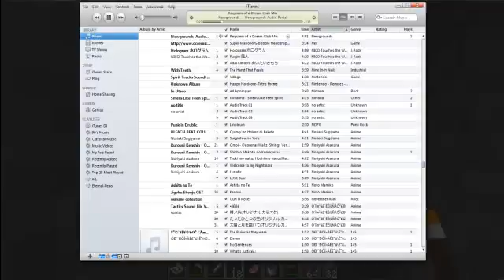Let's Play Minecraft 21: FINALLY!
finally find diamond! 8D now to get home with it...